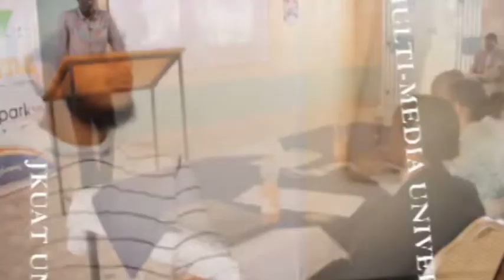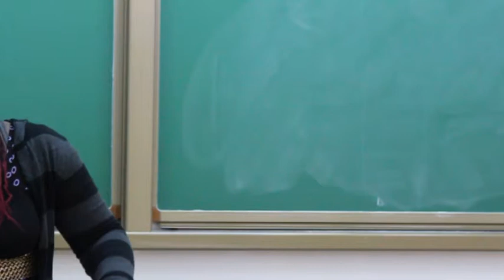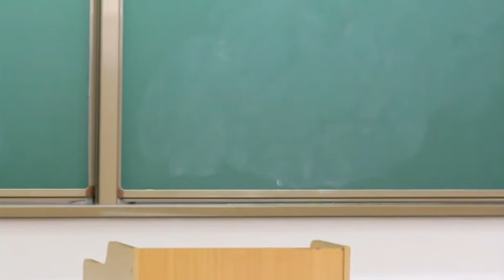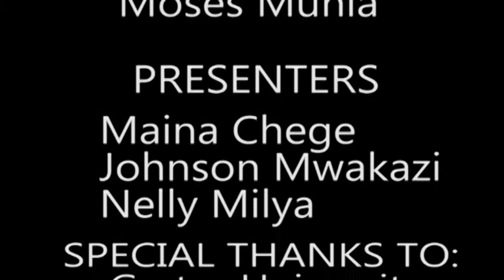Uni-Speak may 18th, Strathmore University